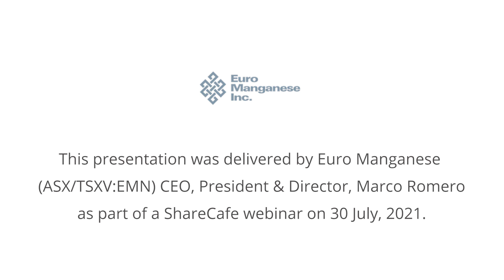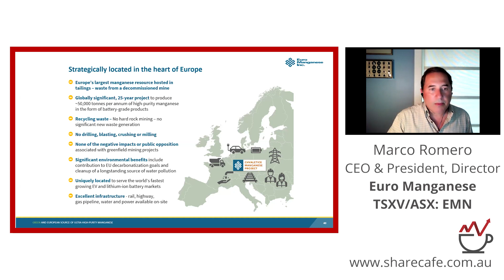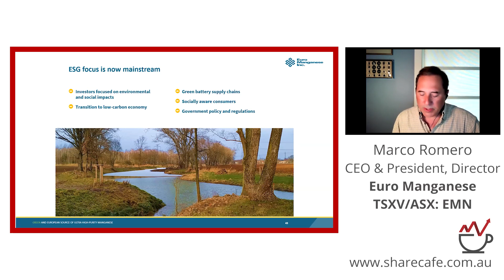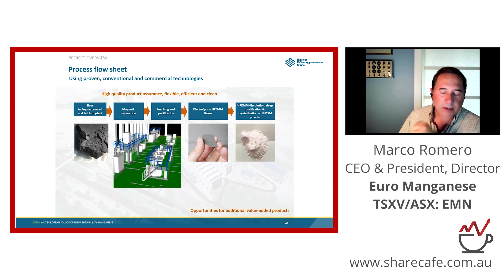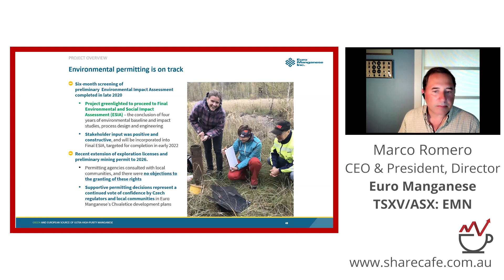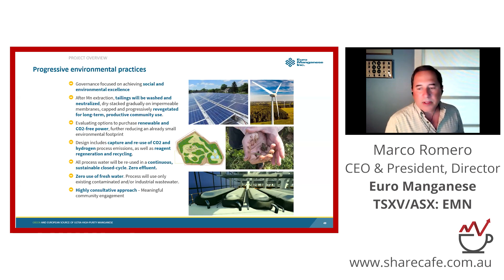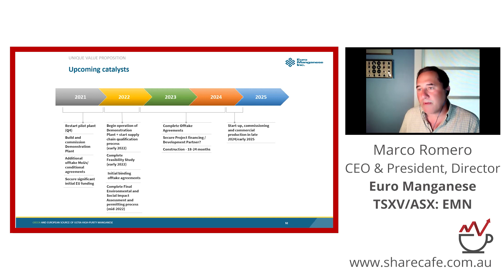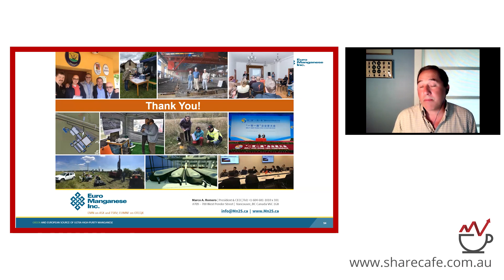Poised for the explosion of EV battery demand in Europe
Marco Romero - President & CEO, Director - Euro Manganese is a Canadian public company focused exclusively on the development of a new high purity manganese production facility.